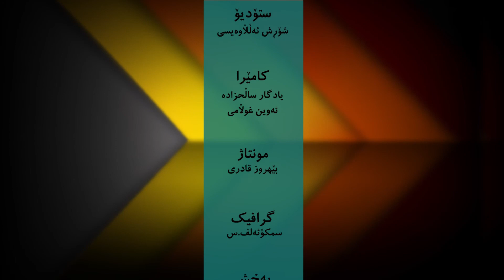کریڤۆ – کۆمەڵگای مەدەنی بەشی ٣